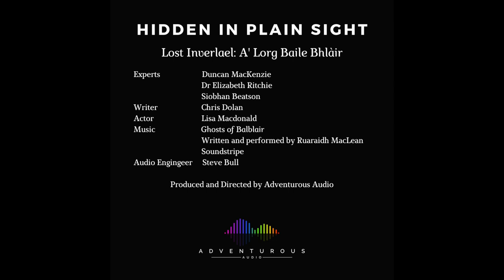Hidden in Plain Sight Episode 2 - The Shieling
In this episode we head for the hills, high above Loch Broom, to the shieling where a young woman composes a love poem instead of herding the cattle!

Writer: Chris Dolan

Actor: Lisa Macdonald

The theme music is the Ghosts of Balblair and was written and performed by Ruaraidh MacLean.

Sound mixing is by Stephen Bull.

Produced and Directed by Dan Holland and Pennie Stuart for Adventurous Audio Ltd and supported by the Audio Content Fund